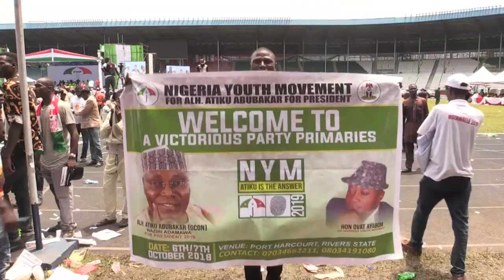Présidentielle au Nigeria: Atiku Abubakar, candidat pro-business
Atiku Abubakar, ancien vice-président du Nigeria de 1999 à 2007, est le principal opposant à Muhammadu Buhari, président sortant et candidat, dans la course à la présidentielle du 16 février prochain.